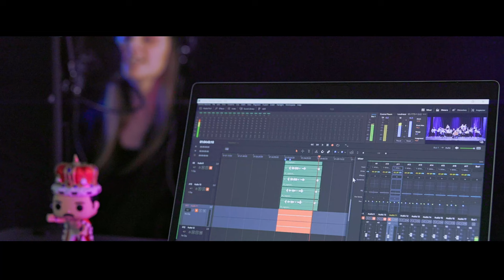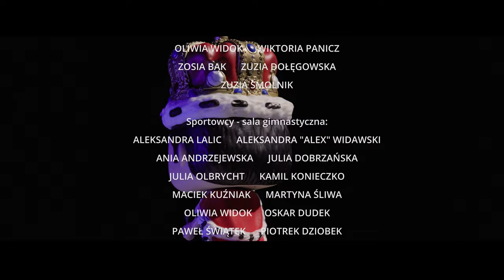The Greatest Show (cover) - KREW, POT I ŁZY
Cover piosenki The Greatest Show z musicalu The Greatest Showman w wykonaniu społeczności Zespołu Szkół w Ozimku.

Reżyseria, scenariusz, zdjęcia, edycja, grading:
KREW, POT I ŁZY

W roli głównej:
Marcel "Machu" Machulak
Julia Telęga
Oraz gościnnie
Pani Magdalena Rosik
Pani Agata Konior

Choreografia:
Pani Jolanta Szyporta
Pani Agnieszka Fras-Suchecka

Zespół KREW, POT I ŁZY:
Jessica Sander, Wiktoria Koj, Basia Ciszewska, Jagoda Kunysz, Marta Wysoczańska, Julia Kasperska, Michela Deja